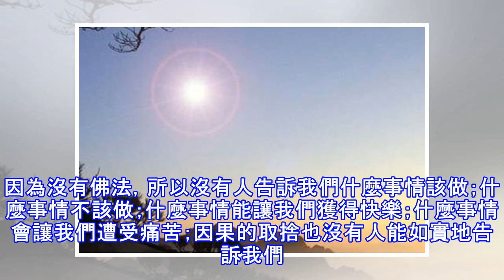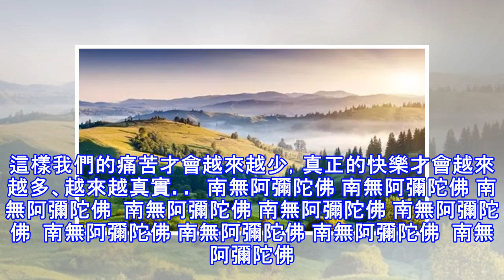別把「一切隨緣」當成你懶惰的借口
世間上的事情我們可以說：「一切隨緣」，但是遇到佛法，譬如皈依、殊勝的日子、殊勝的月份，這時我們絕不可以說：「想做功課或者不想做功課；想皈依或者不想皈依，一切隨緣吧」。如果我們真的這樣「一切隨緣」，很可能跟業力和煩惱隨緣了。   　　無始輪迴以來，佛教提倡三世輪迴，我們一直在輪迴中流轉。在流轉的過程中，我們一直在造業。在造業的過程中，沒有人引導我們，從來沒有遇到過佛法。因為沒有佛法，所以沒有人告訴我們什麼事情該做；什麼事情不該做；什麼事情能讓我們獲得快樂；什麼事情會讓我們遭受痛苦；因果的取捨也沒有人能如實地告訴我們。   　　因為我們從來沒有遇到過佛法，所以永遠無法辨別善和惡。由於不能辨別善和惡...
源: pixpo